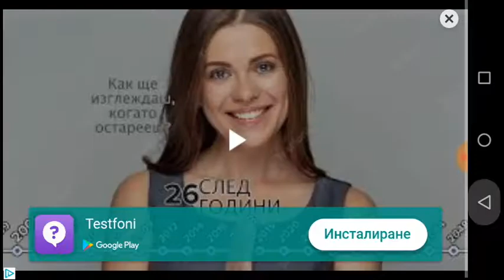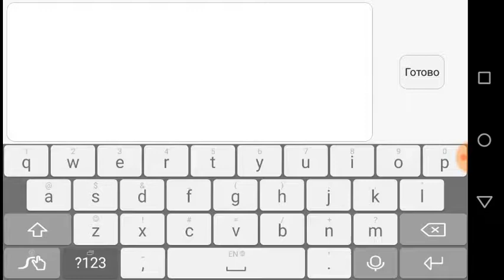Аз съм ЧЕРВЕИ!!!😀